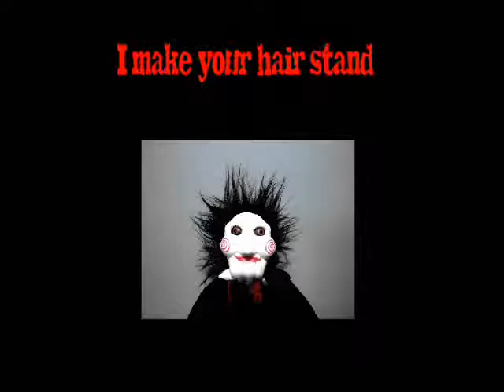Intecho 2008 POT POURRI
I created this for POT POURRI event of intecho 2008 (Department festival)